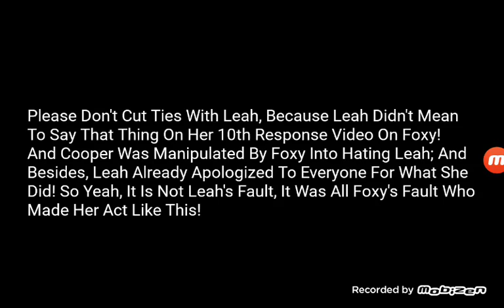A Message To Everyone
& Other Users